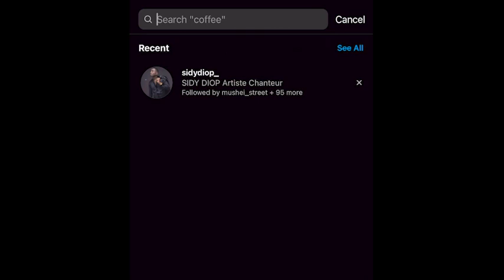Topp Cas: Le Garouwalé De Sidy Diop A Wally Seck Sur Instagram "kouy khouthio wurus…